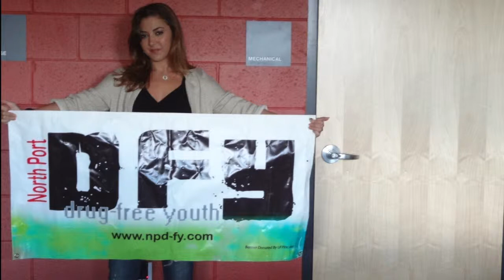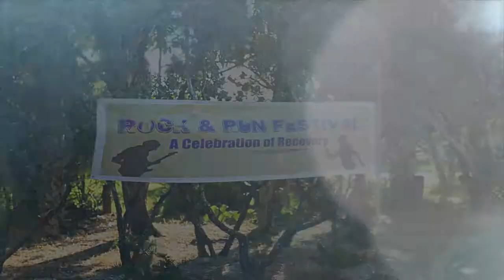Reach Out Recovery - Be Part of the Solution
Mission statement for non profit foundation, Reach Out Recovery